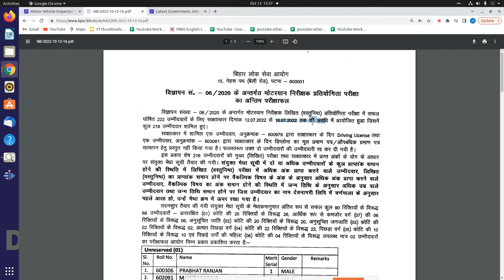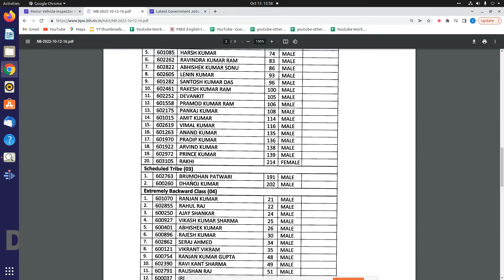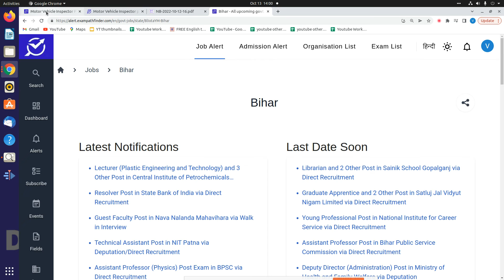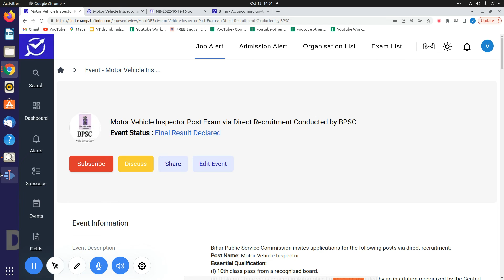BPSC || Motor Vehicle Inspector Post Exam || Final Result Declared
BPSC FINAL RESULT DECLARED
1.CUTOFF INFORMATION.
2.CUTOFF OF FINAL RESULT.
3.CATEGORY-WISE SELECTED CANDIDATE LIST RELEASED.

Samachar,Government Jobs 2022,SBI Clerk Recruitment 2022 SBI PO Recruitment 2022, SSC JOBS,SSC RECRUITMENT 2022,MPPSC JOBS ,MPSSC VACANCY
10th Pass Sarkari Naukri 2022,Jobs 2022,Employment News,